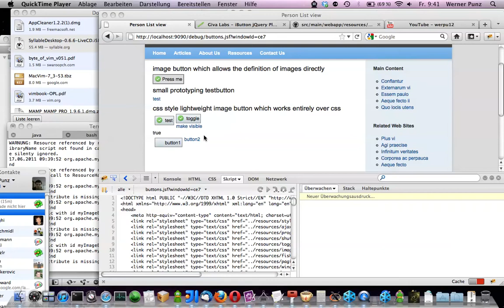toggle button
toggle button using css3 animations